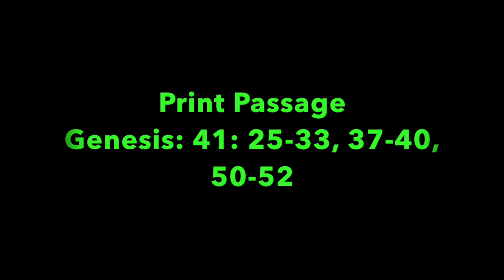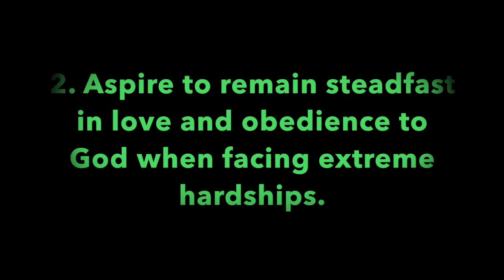Pleasant Green Sunday School Lesson 9-13-2020